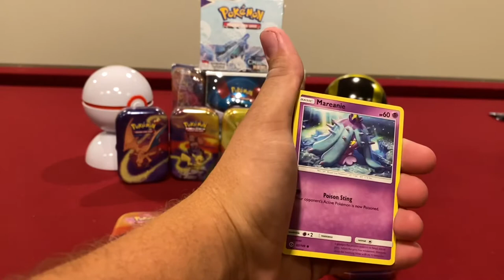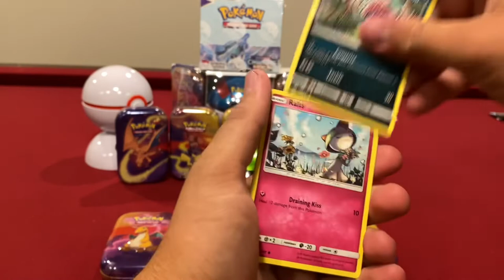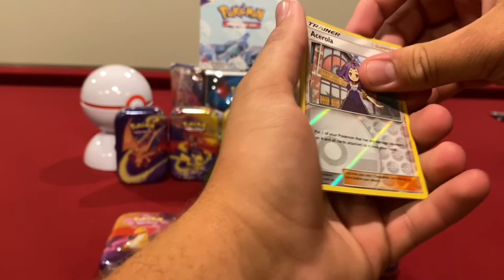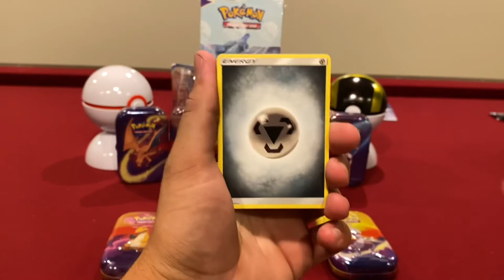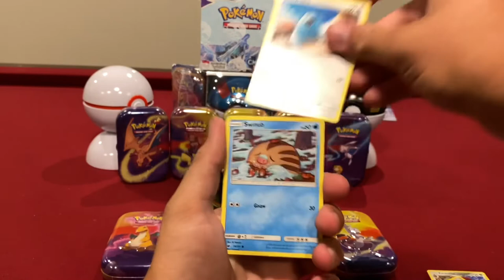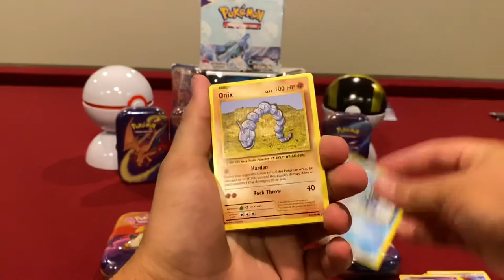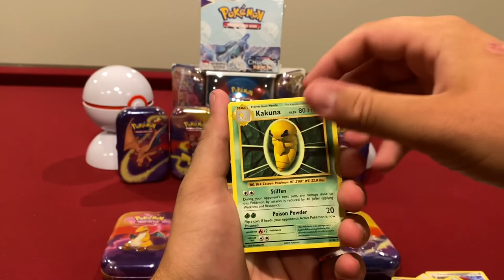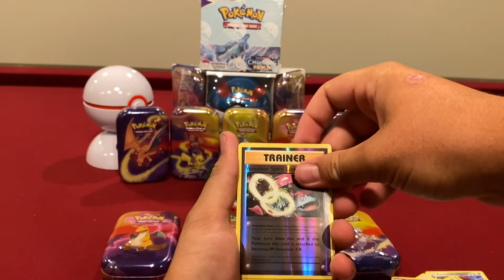3 Tin set opening w/Swif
This was a 3 tin set which contain pack from x and y too sun and moon!